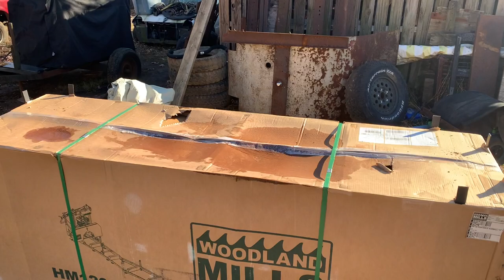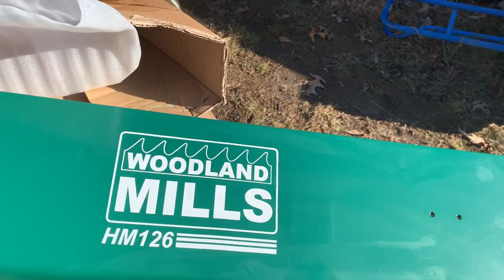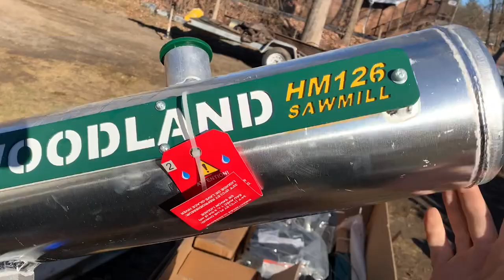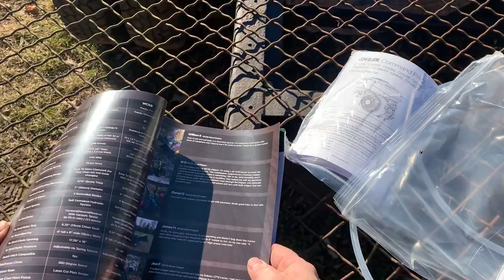Woodland Mills HM-126 / 14 Unboxing DEC 2023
This video has been fully censored for language as an experiment to see how adult language affects channel viewership optics. As of this writing, my videos typically have a hundred hits and then stagnate. I believe this is algorithmic in nature, as I have seen lower quality videos with substantially more viewership.

** - in regards to the red pointer, as of the time of publishing this video, it has been offered as a free upgrade for current Woodland Mill owners. This may change without notice and I do not claim to be a Woodland rep in any way, so contact them for the current status of that upgrade.

The instruction manual for the mill you're looking to buy at the time of this writing is on the Woodland Mills website in digital format, that is how I had a working understanding of all the parts and pieces. I STRONGLY RECOMMEND YOU READ THE MANUAL BEFORE YOU RECEIVE THE MILL AND THEN FOLLOW THE ASSEMBLY INSTRUCTIONS WORD FOR WORD - this would have saved me an entire day of [RE]assembly

My final thoughts on the mill is that it is a great value and worth what you pay for it. Looking back, I would buy one again.

Check out the Woodland Mills community on facebook for photos and stories and help.

We'll see ya out there